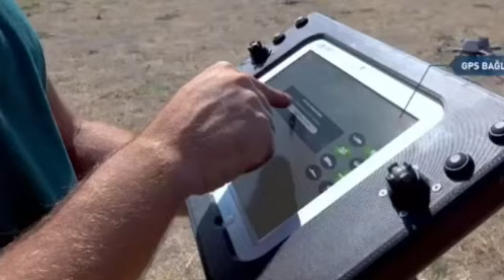SÜRÜ İHA ORDUSU...